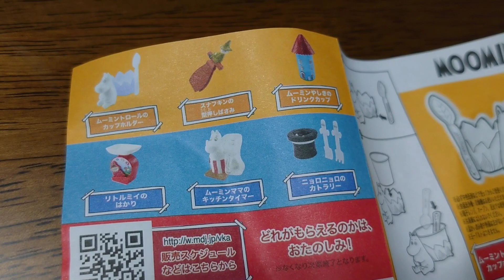No.173【ハッピーセット】マクドナルドでテイクアウト♪ムーミンのキッチングッズもらえます♡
YouTube投稿173本目はマクドナルドでハッピーセット買ってきました♪

ハッピーセットのおまけがムーミンのキッチングッズなんです、かわいーのです♡

さあ、何が当たったかな？😊